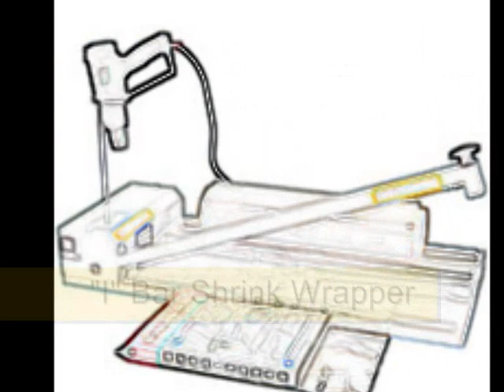AWC I-Bar Sealer